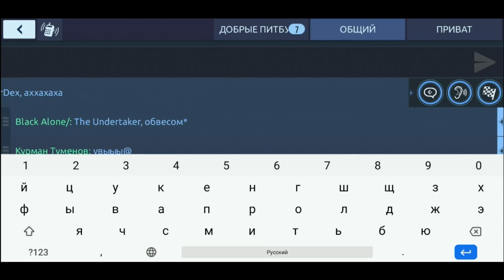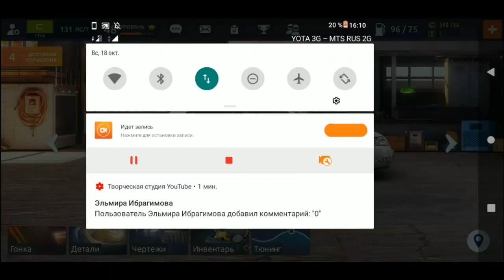⭐ НОВЫЙ БАГ на ДЮП - Drag Racing Уличные Гонки взлом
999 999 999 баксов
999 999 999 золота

Drag Racing Уличные Гонки построенный на физической модели. Лайфхаки уличные гонки

Первая в своем роде гоночная игра построенная на реалистичном физическом движке с широкой кастомизацией. Твоё авто - твои правила. Прокачивай его, устанавливай новые детали и создай свой уникальный стиль. Будет ли это Боевая Классика, БПАН, JDM или что-то еще решать тебе.
Баг уличные гонки
В игре тебя ждут:
• Гонки против реальных игроков
• Городские улицы, проселочные дороги и профессиональные гоночные треки
• Огромный выбор запчастей
• Прокачка машины в стиле RPG
• Дино-настройки, настройки КПП
• Красивая графика
• Реалистичные характеристики машин и двигателей
• Тонкая настройка подвески
• Возможность использовать как автомат, так и МКПП с педалью сцепления
• Регулярные турниры и чемпионаты
• Активное сообщество игроков
Баг Drag Racing уличные гонки
РАЗНЫЕ ТИПЫ ГОНОК
Реалистичный Drag построенный на физической модели!
Заезды 402 и 804 метра!
Турниры, чемпионаты и гонки с реальными игроками!
Оттачивай мастерство, и занимай списки лучших!

БОГАТЫЙ АВТОПАРК
Японская классика, отечественные авто, маслкары и множество других автомобилей. Проверь наличие своего любимого авто в нашем автосалоне среди более чем 180 гоночных авто.

КОМАНДЫ С РЕАЛЬНЫМИ ГОНЩИКАМИ
Ты всегда найдешь с кем соревноваться в игре. Заезжай с любым игроком через чат или участвуй в турнирах. Объединись с сильной командой таких же отвязных гонщиков как ты. Захватывайте территории и уничтожайте боссов вместе. Повышай лигу и наращивай свое влияние среди других игроков!

ПРОКАЧИВАЙ АВТО
Используй чертежи для улучшения 38 деталей в своей машине. Прокачай и настрой свой автомобиль мечты для заездов в режиме драг. Готов оставить спортивные авто позади на своем свапнутом жигули? Тут ты можешь создать уникальное авто с неповторимым поведением на трассе.

УНИКАЛЬНАЯ ПОКРАСКА
Твой гоночный автомобиль заслуживает крутой покраски. Воспользуйся готовыми винилами и расположи их на свой вкус или создай винил твоей мечты с помощью редактора. Огромное разнообразие потрясающих покрасок в игре поразит твое воображение и не оставит без внимания самых искушенных тонировщиков уг.